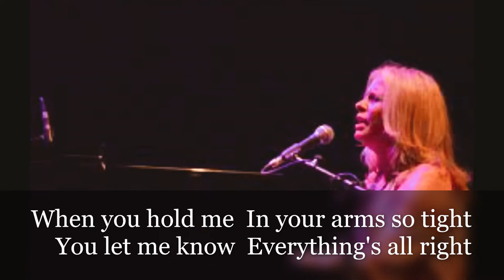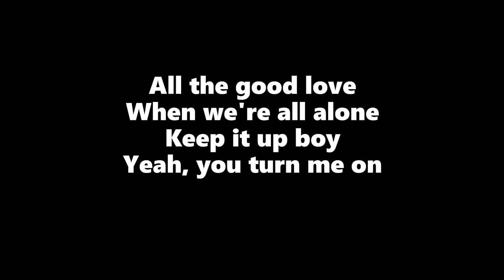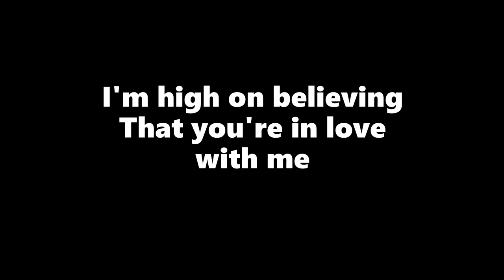Vonda Shepard - Hooked On A Feeling - lyrics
Album : Songs From Ally McBeal Featuring Vonda Shepard
Vonda Shepard (born July 7, 1963) is an American pop/rock singer. She appeared as a regular in the television show Ally McBeal from seasons 1-5 in which she played a resident performer at the bar where the show's characters drank after work. She plays piano, guitar, and bass.

I can't stop this feeling
Deep inside of me
Girl, you just don't realize

Your lips are sweet as candy
The taste stays on my mind
You just keep me thirsty
For another cup of wine

In your arms so tight
You let me know

I, I'm hooked on a feeling
I'm high on believing
That you're in love with me

I've got it bad for you, darling
But I don't need a cure
I'll just stay addicted
And hope I can endure

All the good love
When we're all alone
Keep it up boy
Yeah, you turn me on

I said I'm hooked on a feeling